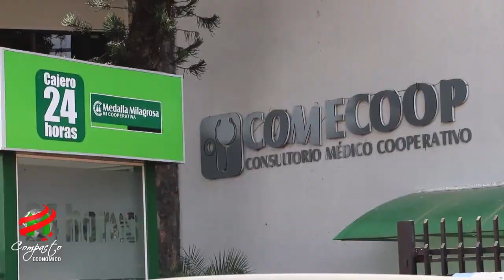COMPACTO ECONOMICO Comecoop, Agendamiento